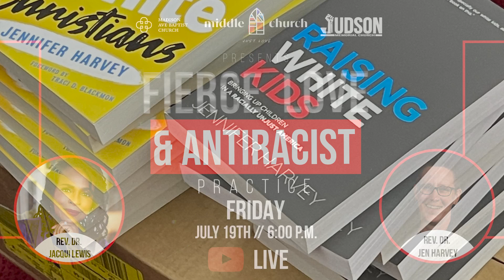Fierce Love and Antiracist Practice :: Rev. Dr. Jacqui Lewis and Rev. Dr. Jen Harvey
Presented by Middle Chuch, Madison Ave Baptist Church, and Judson Memorial Church

This video is made possible through generous contributions from people like you! Support the ongoing work of Middle Church now